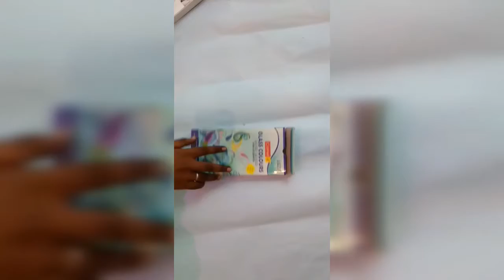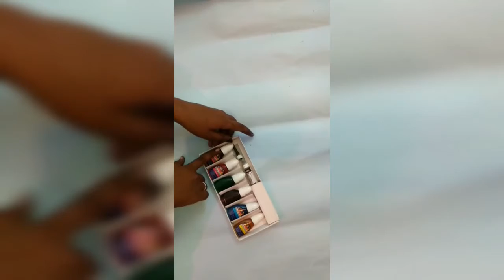How to reuse broomstick 🎉🎉😀😀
Hello everyone back to my channel  lifestyle of stara today we going to see how to reuse broomstick don't forget to subscribe because when you subscribe I'm going to tu inform yeah giveaway so please subscribe my channel and like share comment for every 3 videos and I will contact give away so thank you for watching don't keep the video till the end so bye bye bye
Yesterday's video zip and glue gun pouch 👇👇👇👇